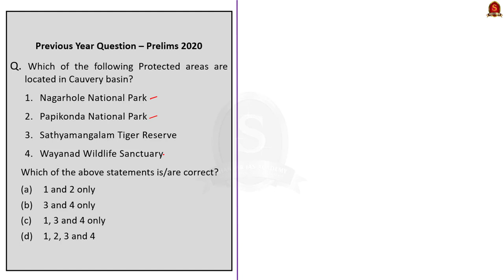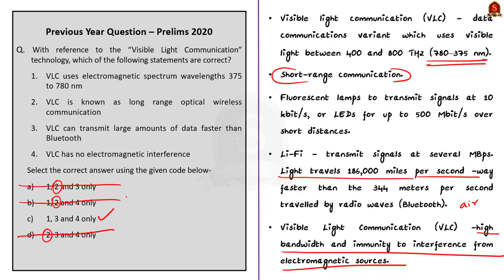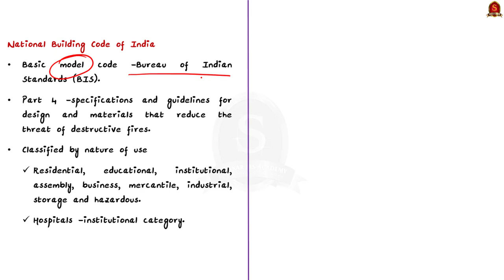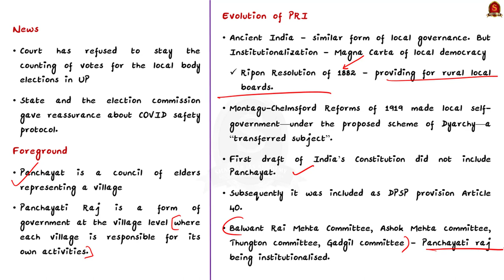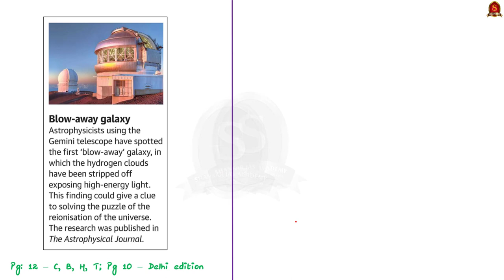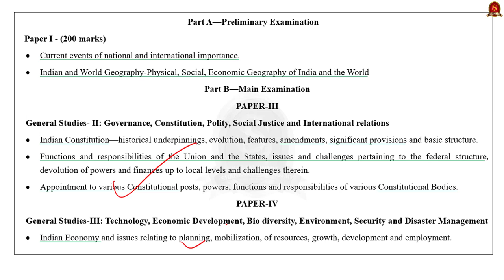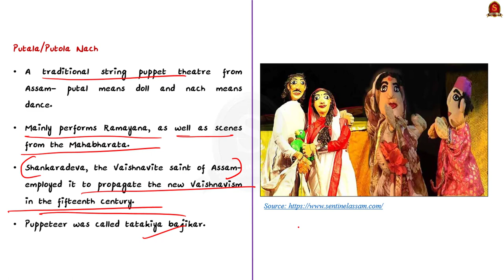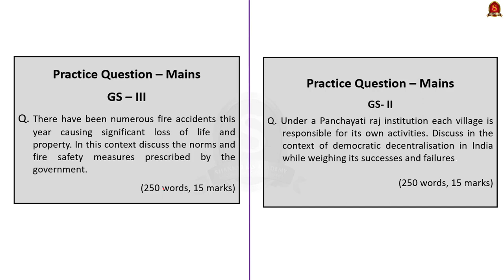The Hindu Daily News Analysis || 02nd May 2021 || UPSC Current Affairs || Prelims 2021 & Mains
Handwritten Notes in PDF Format convenient for printing:
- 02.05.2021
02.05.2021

►►Introduction - 0:00
►►List of Topics - 0:07
►►Time-Stamping of news articles:
1 Past year Preliminary Questions Session - 0:16
2 Public buildings and fire safety rules (FAQ) - 9:02
3 SC refuses to defer U.P. panchayat poll counting - 16:01
4 Blow-away galaxy - 20:57
5 GI tag sought for Matti banana - 25:03
6 Record GST mop-up of ₹ 1.41 lakh cr. in April - 27:23
7 Strings attached: puppets offer safety lessons to fight Covid - 19 - 32:36
8 Prelims Practice Questions - 35:28
9 Mains Practice Questions - 38:56

Important topics such as PastYearPrelimsQuestions FireSafety Panchayat blowawaygalaxy GI GST Puppetry are vividly discussed in UPSC Civil Services Exam Perspective in this video, with a special Practice cum Revision session in the end.